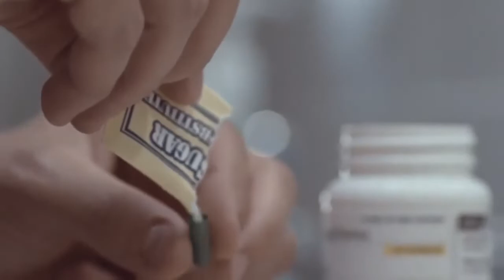Dobri doktor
Dr Martin Blejk je ambiciozan, ali uznemiren mladi lekar. U svojim ranim radnim danima želi da impresionira šefove i kolege - glavnog šefa Vajlansa, uspešnog i samouverenog kolegu pripravnika Den i medicinsku sestru Terezu. Ali Martinu to ne ide baš dobro i nikako ne može da se otrese svoje nesigurnosti. Kada 18-godišnja pacijentkinja Dajana bude primljena zbog infekcije bubrega, Martin dobija preko potrebnu injekciju samopoštovanja za kojom čezne. On uživa u tome što je on glavni u njenom tretmanu i počinje da se zaljubljuje u nju. Ali njegov entuzijazam se pretvara u opsesiju, a kada Dajana počne da se oporavlja, Martin se plaši da će je izgubiti i počinje da muti sa njenom terapijom da bi ona ostala u bolnici sa njim.